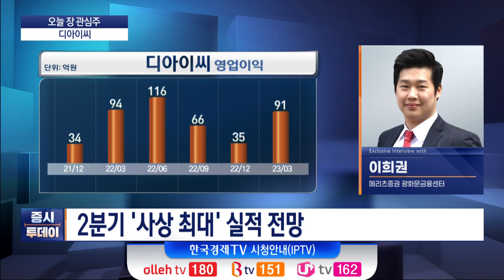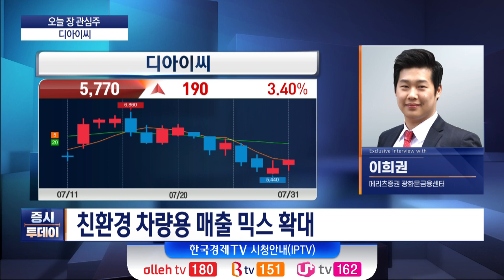'오늘 장 전략&종목' 2차전지 재차 강세ㅣ오늘의 관심종목 '디아이씨' (이희권) / 증시투데이 시장 전략&종목 / 한국경제TV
박권 MC
출연 : 이희권 메리츠증권 광화문금융센터 지점장